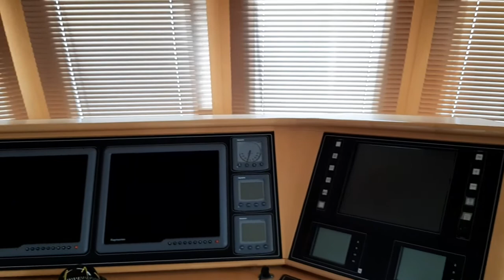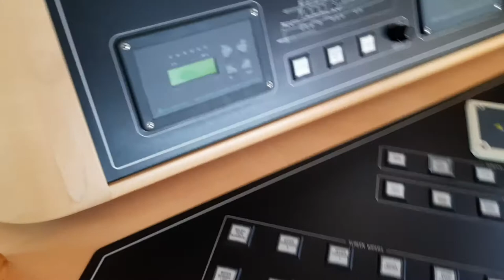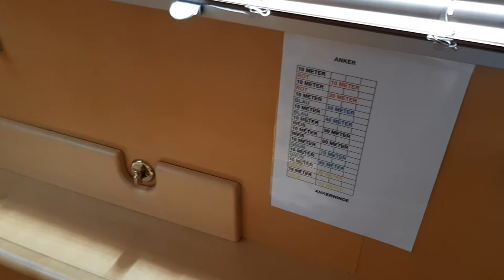ALMTRAWLER DELFINO 65 INTERIOR 10